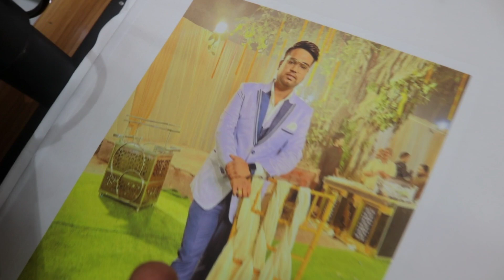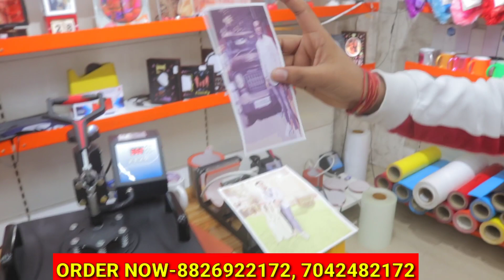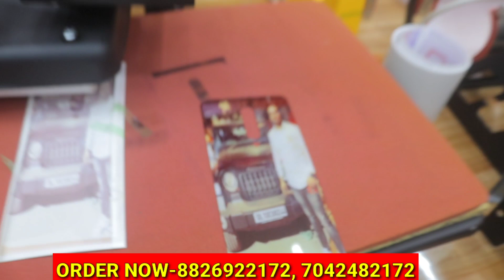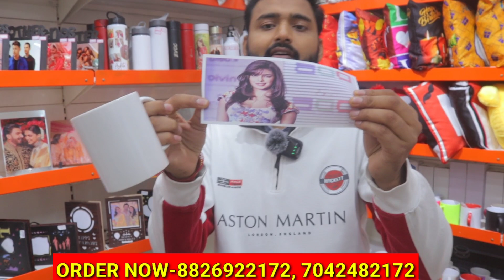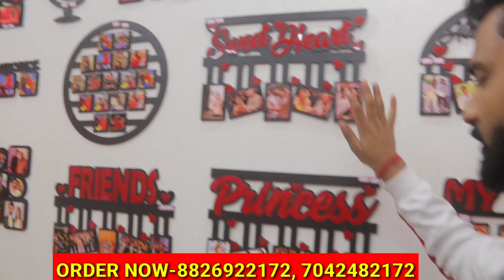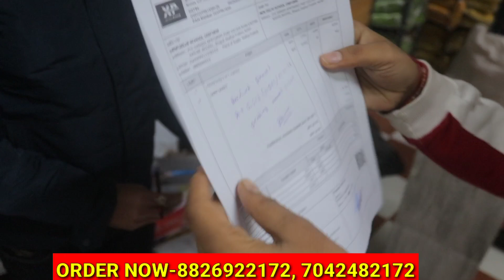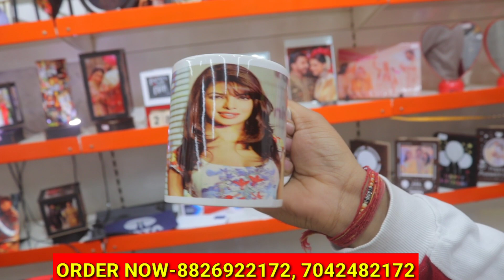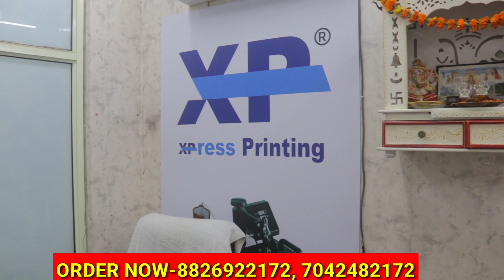40 ₹ का बनाओ 250 ₹ का बेचों🤑T-shirt Printing Machine l mug printing machine l printing machine🔥🤑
XPRESS PRINTING-SUBLIMATION MATERIAL SUPPLIERS
Company no.4 Bhati market Metro station sector 101 Noida Uttar Pradesh 201301

t shirt mug mobile cover printing machine price india